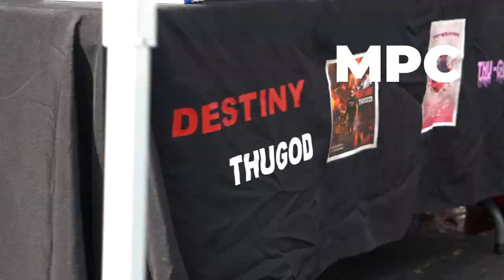NKOSI VS BLACKICE MY PEN CRAZY LIVE STREAM EVENT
Carolina premier battle league back again with My Pen Crazy Live streamed battles : This is 1 of many streamed events that will take place in the near future : This was streamed by power104.4(holiday media group)&Goairrit, Please watch like comment share and subscribe as we give you NKOSI VS BLACKICE FOR MORE INFO CONTACT .
SHOT BY CHAIGNE PICASSO FILMS
PRODUCED BY THE EYES BOX MULTIMEDIA
GET YOUR TICKETS NOW TO 8 Summers in September .